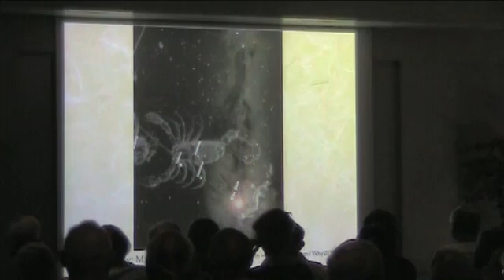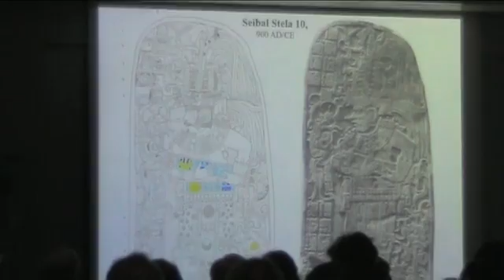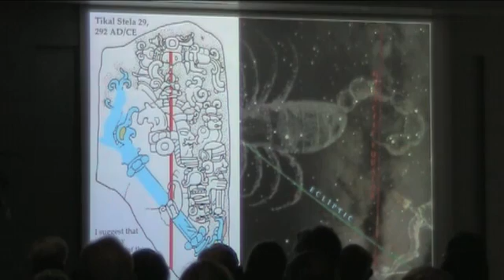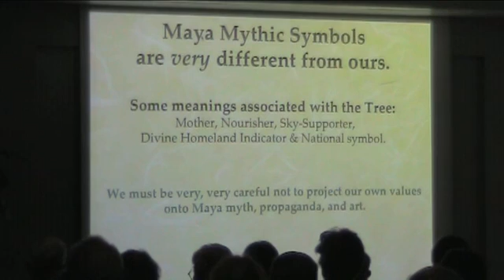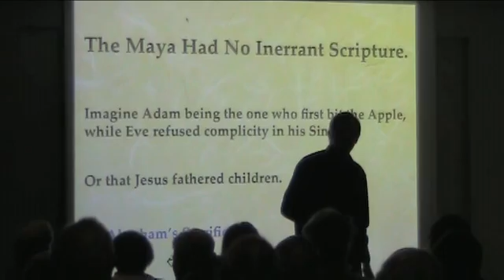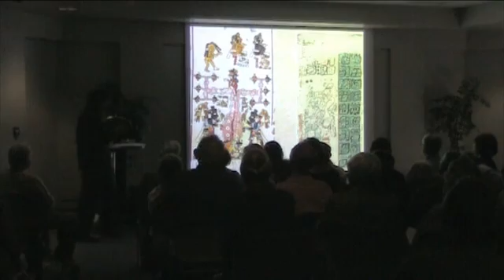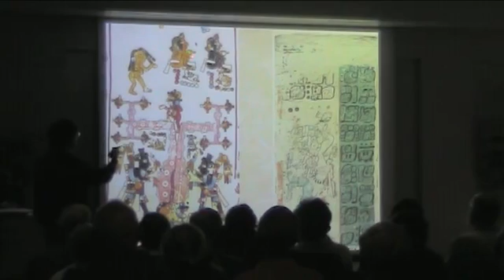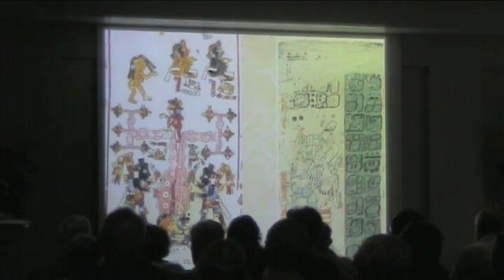2012: Not the End of the World Yet, Part 6 of an 8-part Mayan Prophecy Lecture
Prof. Mark Van Stone's "Don't Worry It's Not the End of the World Yet" Maya 2012 Prophecies Slide-Lecture at the Reuben Fleet Science Center in San Diego.
 Video by James and Andrea Steward.
 The sixth of eight parts, this video contains:
 Galactic Alignment.
 The Slanted Celestial Serpent Bar.
 Maya Symbols are Very Different.
 The Maya had no Inerrant Scripture.
 The Trees of the Cardinal Directions.